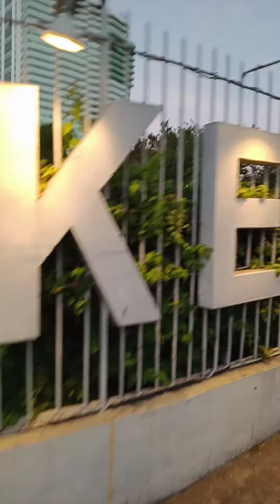Aranety City, McArthurAveCor. EDSA CubaoQC 5-3,'21 Mon(parkedMCbsppasayBsmm,PNBcalMrkinaB_MclavaNbi)